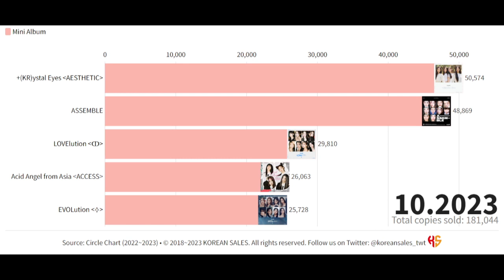TRIPLES TOTAL ALBUM SALES (11.2022~10.2023) | KOREAN SALES